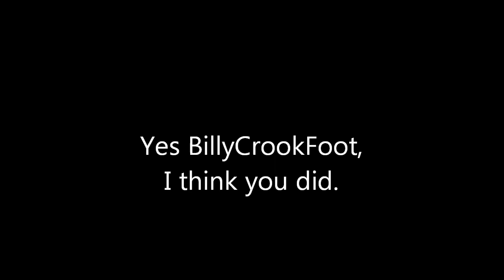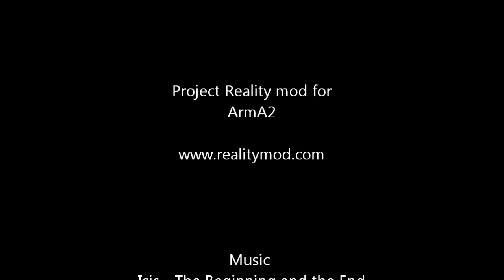Project Reality - Battle for Muladost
Clips from Project Reality set to some of my favorite music. We fight for Muladost under the watchful eye of a Blufor Warrior.